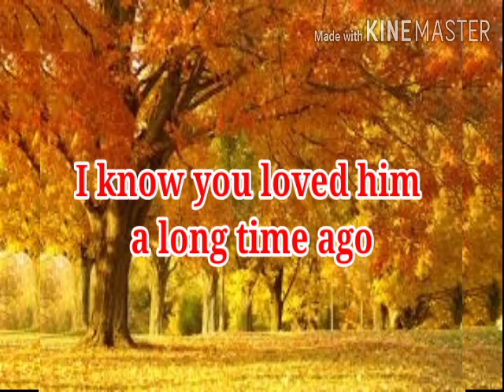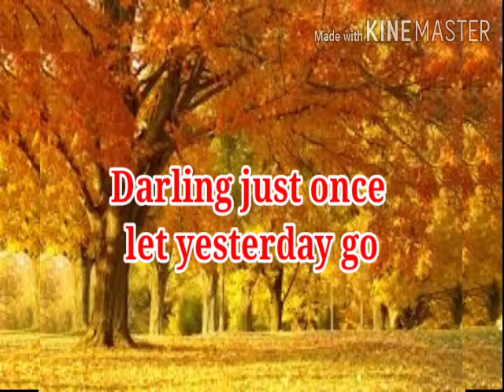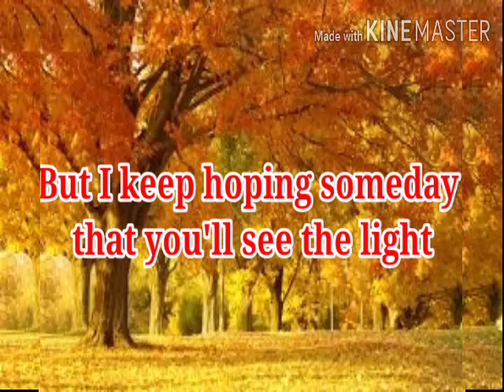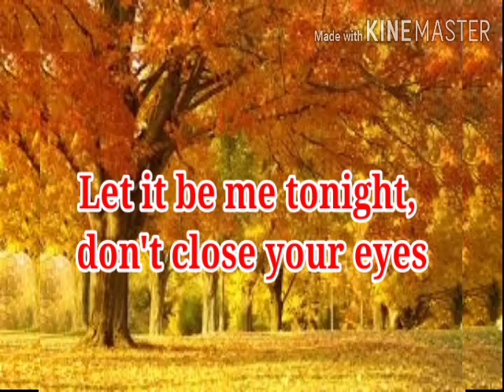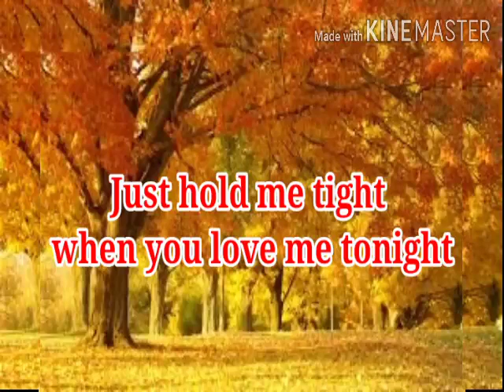13 March 2020